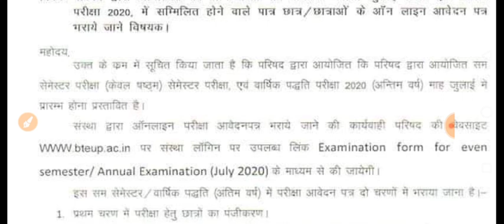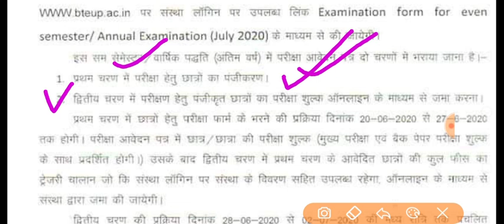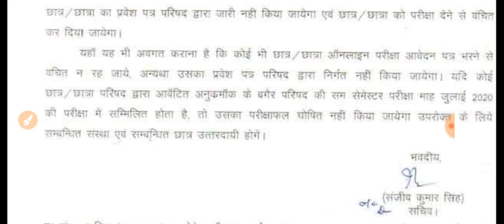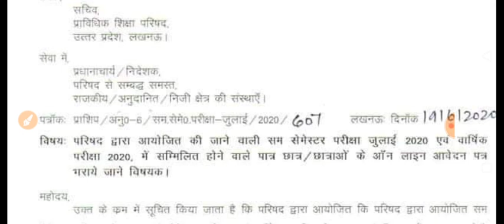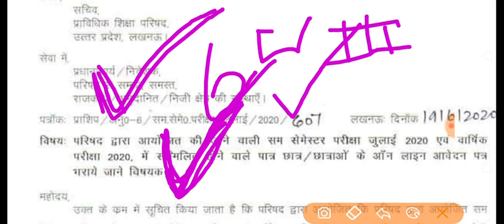पॉलीटेक्निक के छात्र ध्यान दें! semester exam || up Polytechnic semester exam date